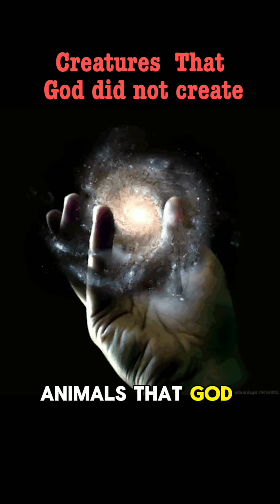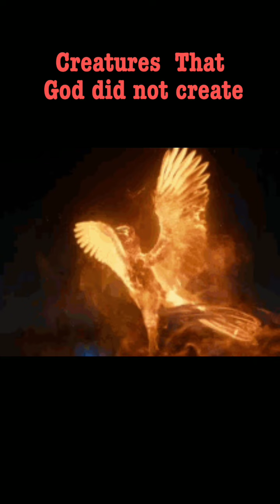Creatures God does not create